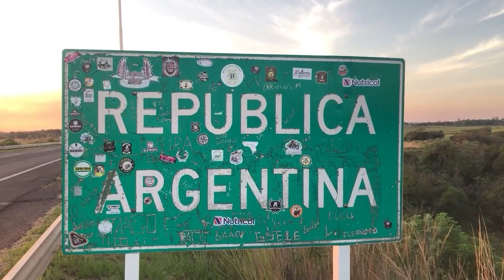NGFEDERAL - VENTA ILEGAL DE TERRENOS EN EL EX TIRO FEDERAL - RESISTENCIA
01.- VENTA ILEGAL DE TERRENOS EN EL EX TIRO FEDERAL     RESISTENCIA
EL RECLAMO DE LOS  DAMNIFICADOS
“NOS ECHARON DE LAS TIERRAS EN LAS QUE VIVIMOS HACE 8 AÑOS”
Sobre la Cangallo desde el 3.900 al 4.000 de la ciudad de Resistencia, se encuentran terrenos conocidos como los ex Campo de Tiro, hoy llamado Re Sur. En el lugar 18 familias construían sus casas en los terrenos que recibieron en el año 2013, por el entonces encargado del Ministerio de Tiaras, el actual Intendente Gustavo Martínez. Hoy esas familias fueron expulsadas de sus terrenos. Ellos acusan al coordinador del Banco de Tierras Leandro Reyes de ir con maquinaria pesada y tirar abajo sus construcciones realizadas en terrenos que son de su propiedad, que “ahora se las entregan a otras personas”, dicen.
CARLOS ACOSTA - REFERENTE DE LOS VECINOS DAMNIFICADOS..